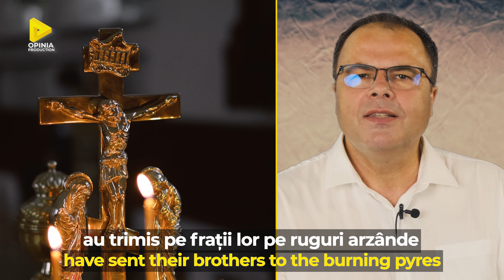TOP 7 LUCRURI DIN BIBLIE DESPRE CRUCE, cu Daniel Popa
- Crucea papei Benedict al XVI-lea a fost furată chiar dintr-o biserică. Hoții n-au scuze! Cum n-au nici cei ce fură sistematic semnificația moral-spirituală a crucii lui Hristos! Cine sunt aceștia din urmă..?

Nr 1 ...propovãduirea crucii este o nebunie pentru cei ce sunt pe calea pierzãrii: dar pentru noi, care suntem pe calea mântuirii, este puterea lui Dumnezeu (1Corinteni 1:18)
- Apostolul menționează importanța incomensurabilă a predicării sacrificiului lui Hristos la cruce. Cum ar veni - meritele și toată perfecțiunea Sa morală - sunt transferate în contul acelui păcătos care manifestă credință în El ca Mântuitor!  În teologie aceasta se numește solia mântuirii prin credinţă.
- Este obiectul în sine al crucii un mijloc al harului? Doar Hristos este mijlocul prin care Dumnezeu ne oferă harul Său.
 Nr 2 Isus a zis ucenicilor Săi: „Dacă voieşte cineva să vină după Mine, să se lepede de sine, să-şi ia crucea, şi să Mă urmeze. (Mat 16:24)
- Cum ar trebui să-și ia un ucenic crucea? Aceasta se poate face prin asumarea răspunderilor care însoţesc condiția de ucenic: să fie iertător, milos, să se sacrifice pentru binele altora, sau să lupte zilnic împotriva tentațiilor degradante și păcătoase ale firii.
Nr 3 Să nu ai alţi dumnezei afară de Mine. Să nu-ţi faci chip cioplit, nici vreo înfăţişare a lucrurilor care sunt sus în ceruri, sau jos pe pământ, sau în apele mai de jos decât pământul. Să nu te închini înaintea lor, şi să nu le slujeşti (Exod 20:3-5)
- Dacă suntem sinceri cu noi înșine, oricare dintre ființele umane ne închinăm la ceva.
- Cunoscând interdicția lui Dumnezeu - Blestemat să fie omul care va face un chip cioplit sau un chip turnat, căci este o urâciune înaintea Domnului, un lucru ieşit din mâini de meşter... (Deuteronom 27:15) - creștinilor timpurilor primare nici nu le trecea prin minte să folosească crucea pe post de amuletă, ca obiect de inchinare! Aceasta a venit mult mai târziu în creștinism – la fel și închinarea la icoane, începând cu secolul al IV- lea d.Hr.
 Nr 4 ...închinătorii adevărați se vor închina Tatălui în duh şi în adevăr (Ioan 4:23)
- Dar - un creștin matur este descris de Hristos ca fiind închinător în duh și adevăr, adică omul care stă sub un alt marcaj, unul de natură interior-spirituală, genul ce nu-i face sens nici pictarea, nici mutilarea și evident nici purtarea de diverse însemne exterioare. Închinarea lui poate avea loc oriunde și oricând, deoarece duhul lui liber găsește plăcere în atingere cu Duhul ceresc mărginit!
 Nr 5 Atunci se va arăta în cer semnul Fiului omului, toate seminţiile pământului se vor boci, şi vor vedea pe Fiul omului venind pe norii cerului cu putere şi cu o mare slavă (Matei 24,30)
- Poate ai crezut că semnul Fiului omului despre care vorbește Biblia aici este crucea, adică obiectul format din două bucăți de lemn, de piatră sau de metale prețioase așezate perpendicular și simetric una peste alta. Nu. Acel semn va fi făcut cunoscut la revenirea Mântuitorului.
- Această interpretare este doar ecoul unei legende populare ce s-a perpetuat din vremea împăratului roman Constantin. În ajunul unei mari bătălii, el a pretins ca a văzut o cruce pe cer. A dat ordin ca pe steaguri să apară semnul ei și - surpriză - a câștigat bătălia! Iar vreo sută de ani  mai târziu, în anul 431 d.Hr, crucea devenea oficial însemnul creștinismului, prin decizie sinodală...
- Nr 6 În ce mă priveşte, departe de mine gîndul să mă laud cu altceva decît cu crucea Domnului nostru Isus Hristos, prin care lumea este răstignită faţă de mine, şi eu faţă de lume!(Gal 6:14) )
- Pe toate bisericile găsești câte o cruce. Aici este o problemă. De ce stă acolo? N-ar trebui sa stea în inima oamenilor?
- Pavel scria corintenilor că era intenția lui de a da crucii locul suprem în viaţa şi slujirea sa.
- Celor istoviți de căutările disperate ale vieții, Pavel le oferă cea mai mare provocare: crucea. În toată splendoarea semnificației ei simbolice, crucea ne spune că există un Dumnezeu care ştie tot ce am făcut vreodată şi care totuşi ne iubeşte şi ne preţuieşte atât de mult, încât Şi-a dat viaţa pentru noi.
 Nr 7 Căci El este pacea noastră... a împăcat pe cei doi cu Dumnezeu într-un singur trup, prin cruce, prin care a nimicit vrăjmăşia (Efeseni 2:14.16)
- Crucea Domnului este un mijloc grozav de împăcare atât între oameni și Dumnezeu, cât și între oameni și oameni.
- Prin ce s-a întâmplat la cruce, omul nou își definește statutul nu în funcție de sex, castă, culoare, rasă, naționalitate, ci funcție de relația cu Hristos cel răstignit.
- De aici și potențialul său autentic de a ne crea inimi noi și-un viitor pe măsură..!